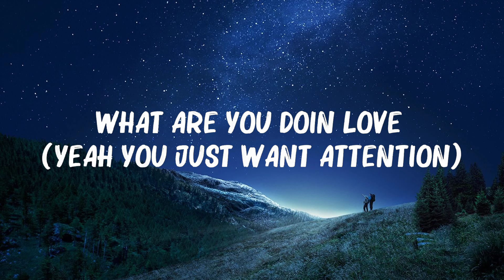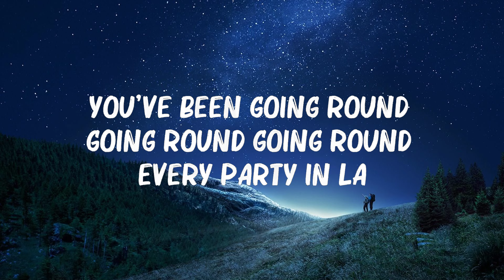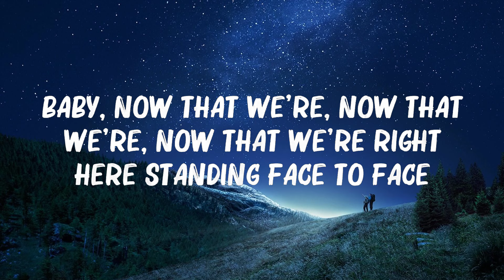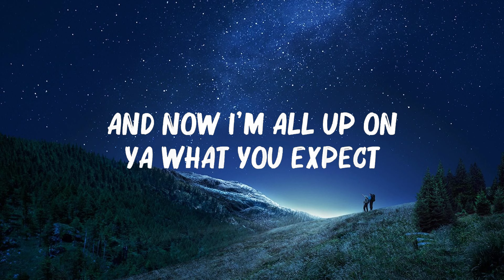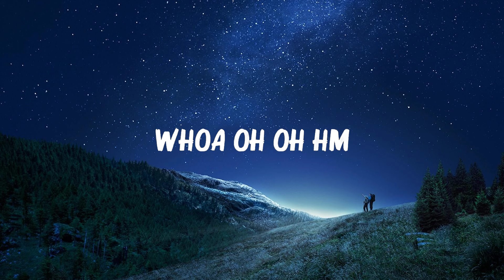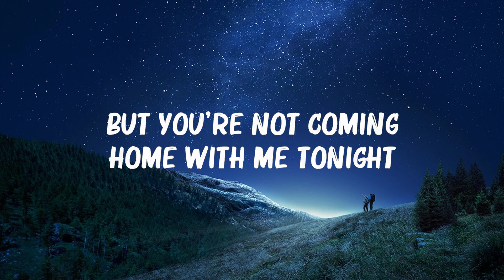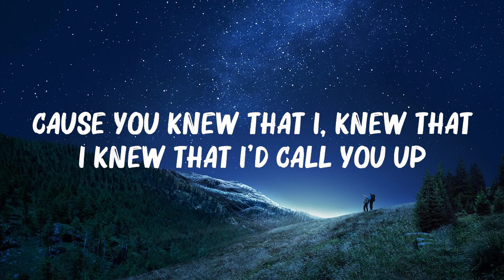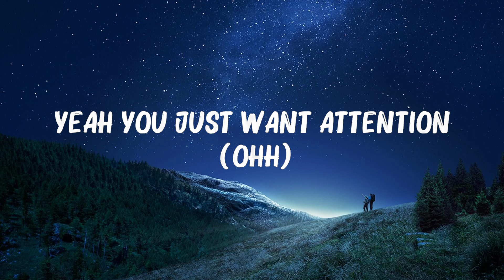Charlie Puth - Attention (Lyrics)